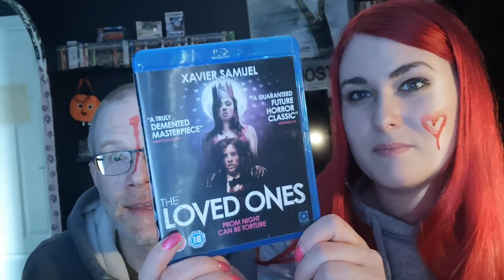Sarah of Horror: Valentine's Massacre - The Loved Ones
Welcome to the month of Valentine's Massacre. Today I have a special guest with me and it is my cuz David. We review The Loved Ones

Banner made by Martin Guustafsson

Don't forget to join my Sarah of Horror group on Facebook